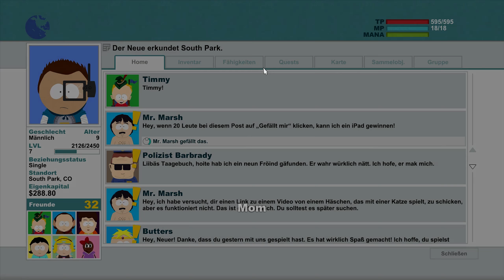South Park [15] | Der König der Elfen ★ Let's Play Der Stab der Wahrheit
Titel: South Park - Der Stab der Wahrheit (Orig. The Stick of Truth)
Entwickler: Obsidian Entertainment
Publisher: Ubisoft
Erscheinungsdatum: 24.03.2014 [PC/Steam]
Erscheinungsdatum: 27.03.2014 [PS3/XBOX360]